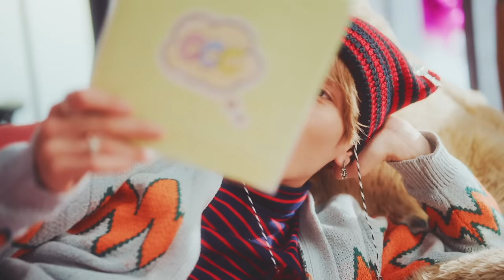【MV】Mellow Mellow / Crimson Crat Clan 《CCC×VANTAN》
CCC×VANTAN
Crimson Crat Clan 9th digital single
『Mellow Mellow』MV制作 PROJECT

専門学校バンタンとCCCのコラボ企画！
学生と作ったMVがついに完成！

チーム山の楓です^ ^
MV大変お待たせしました！
やっと皆さんにお届けすることができました🎉

お披露目会ではRoseの皆さんの反応も直接見ることができてすごく嬉しかったです😆🫶
LIVE終わりに「本当にすごく良かった！」と声をかけてくださる方が多くて、内心すごく喜んでいました^ ^

YouTubeに公開されたあと、コメント欄を見てみたら暖かいコメントばかりでいいねが止まりません♡
制作チームがこだわっていたところなどを、「秒数でここが良い！」とコメントしてくださり、「そこも気づいてくれたんだ！」と感激しています🤩

チーム一同、この経験を活かして今後の活動に繋げていきたいと思っています。
このような機会をくださったcccの皆様、関係者の方々、そしてRoseの皆様、本当にありがとうございました。

Shooting Staff
Director：Kaede Ishiguro
Director of Photography：Kiichi Komai
Ronin Operator : Yuki Ishibashi
2nd AC : Torataro Sugisaki
3rd AC : Tasuku Ichihara
Lighting Director：Kentaro Hirabayashi
Lighting Assistant :Mizuki Kitano

Production Manager：Team 山制作陣
Producer：Jura Watanabe
Art Director：Natsumi Hiura
Choreographer：AOI(GANMI)

Stylist：TATSUO（STAZIONE）
Hair &Make-up：Mika Sasaki

Production : VANTAN creator academy
Offline Editor：Kaede Ishiguro/Natsumi Hiura
Colorist：Kiichi Komai
Online Editor：Tasuku Ichihara/Yuri Furukoshi
general producer： Tetsushi Ouchiyama

バンタンクリエイターアカデミー
クリエイター・マネージャー・動画編集者など、次世代動画メディアのプロを育成する専門校
 ※詳細はこちら↓

『Mellow Mellow』
2024/1/12(Fri) release!

Official Fanclub"Rosario"
▼ご入会はこちら

■7th  New digital single
『Good bye Good luck!!』
2023/1/6(Fri) Release!

2022/9/2(thu) digital Release.

2022/3/9(web) Release!

2022/1/28(Fri) Release!

2021/12/10(Fri) Release!

2021/8/13(Fri) Release!

2021/3/12(fri) Release!!

■debut/digital album"ROSE"
2020/7/3(fri) Release!!

【Live info】
Crimson Crat Clan定期公演
「Masquerade Party.」
毎月開催中！(二部制公演)
＠方南町Mboxx

2020年7月23日始動。
5人組メンズグループ。“Crimson Crat Clan”(クリムゾン・クラット・クラン)略して“CCC”(シーシーシー)

5-member men's group.

カラー/キャッチフレーズ/誕生日/年齢

ブルー/冷酷艶美な絶対皇帝/1995年9月27日

レッド/スマイリーギャング/1996年5月11日

イエロー/死ぬ事以外かすり傷/1995年11月3日

ピンク/ピーチクパーチクポーン/1995年12日11日

オレンジ/どMのマイルドヤンキー/1997年9月26日